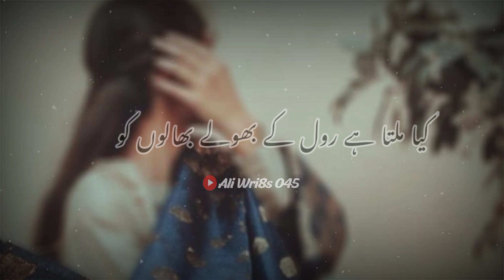Koi Tu Ja Kar Pochy | Deep Lines Poetry | Sad Status | Urdu Shayari | WhatsApp Status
Your quarries :-

Urdu shayari
Sad poetry in Urdu
Jaun Elia
Iqbal poetry
Ahmad faraz
Sad quotes in Urdu
Ghalib shayari
Urdu ghazal
Sad shayari urdu
Bewafa poetry
Ghalib poetry
Barish poetry
Eid poetry
Iqbal shayari
Ishq poetry
Saghar siggiqui
Dukhi poetry
Udas poetry
Urdu sher
Munafiq shayari
Judai poetry
Allama Iqbal ki shayari
Narazgi poetry
Khamoshi poetry
Badmashi poetry
Faraz shayari
Urdu lines
Allama Iqbal poetry in urdu for students
Rekhta poetry
Urdu poetry in englsh
Poetry sms
HASHTAGS#️⃣